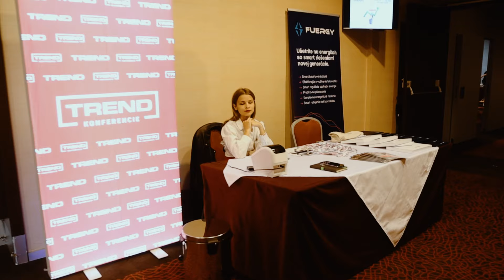Trend Business Breakfast: Everything about green grants for medium and large companies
Learn all about green grants for medium and large enterprises from the June TREND Business Breakfast event. Experts discussed efficient selection and financing of green technologies, which are now more accessible, more efficient and cheaper than ever. Nevertheless, many companies end up in losses due to mistakes which could have been avoided.

Read more on our blog (the article includes a video of the entire event)

Zistite všetko o zelených dotáciách pre stredné a veľké podniky z júnovej akcie TREND Business Breakfast. Odborníci diskutovali o efektívnom výbere a financovaní zelených technológií, ktoré sú dnes dostupnejšie, výkonnejšie a lacnejšie. Napriek tomu mnoho firiem skončí v strate, a to kvôli chybám, ktorým by sa dalo predísť.

Prečítajte si viac na našom blogu (v článku nájdete videozáznam celého podujatia)